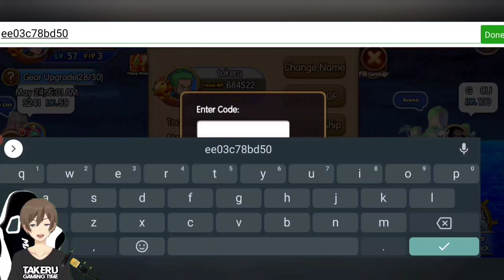OPG Treasure Island & Sunny Pirates New 2 Gift Code 24 May 2022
OPG Treasure Island & Sunny Pirates Going Merry Redeem New 2 Gift Code active until 29 Mey 2022